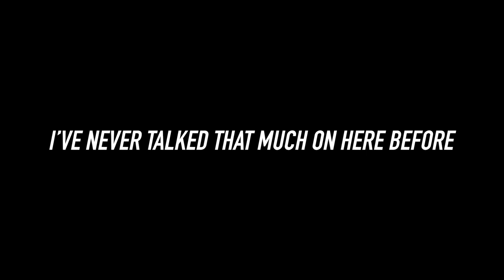Build Update: The Silent Facia Episode || Dr Decks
This video is what happens when your mic decides to stop working in the first half of the episode.